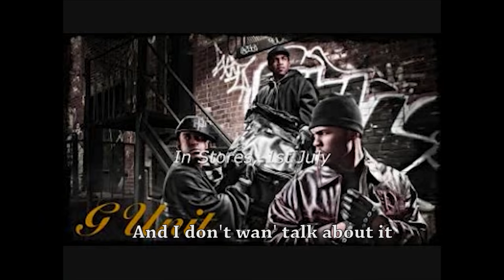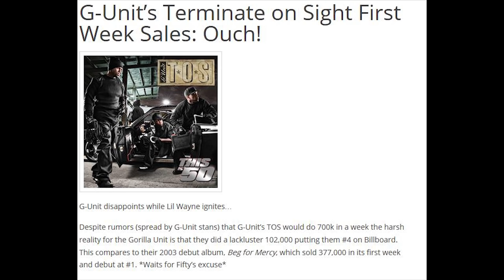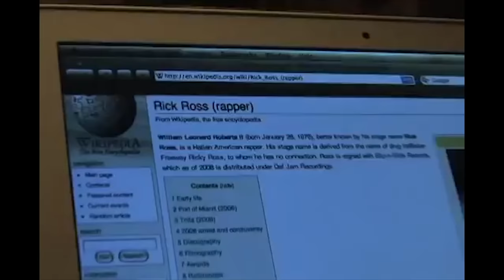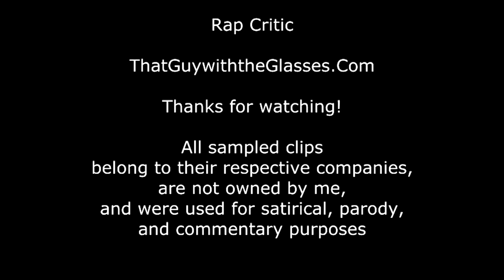Worst Lyrics of August 2014 (Missy Elliott/Busta Rhymes/Lil Wayne/Rick Ross/Nelly)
This video proves why there should be a laptop with a google tab open on it in every recording booth.